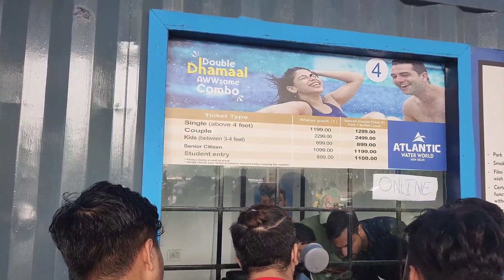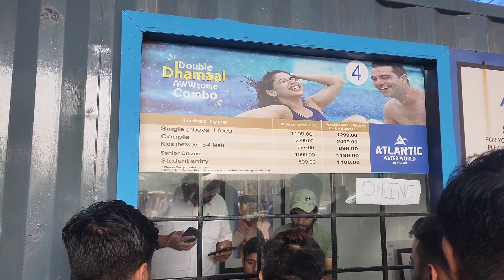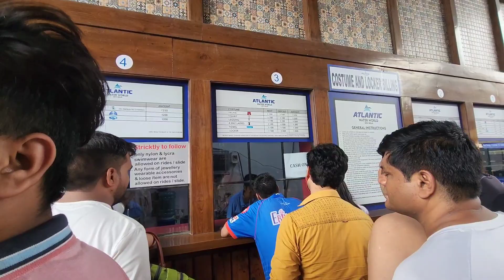ATLANTIC WATER WORLD IN DELHI ■ TRICKED PRICE AND FULL DETAILS VIDEO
atlantic water park in delhi open tricked price
and full details

appughar water park 2022
biggest waterpark
swimming pool in delhi
waterpark in gurugram
oysters waterpark

atlantic water park delhi
atlantic water park delhi after lockdown
atlantic water world open or not
kalindi kunj water park
atlantic water park latest video 2022
delhi tourist places
अटलांटिक वाटर पार्क दिल्ली कालिंदी कुंज
Delhi water park vs kolkata water park
Delhi park vs kolkata park
atlantic water park delhi tricked price
water park delhi full details
water park gopro water Test
gopro hero 9 water park
atlantic water world kalindi kunj
atlantic water world delhi
atlantic water park
atlantic water world kalindi kunj reviews